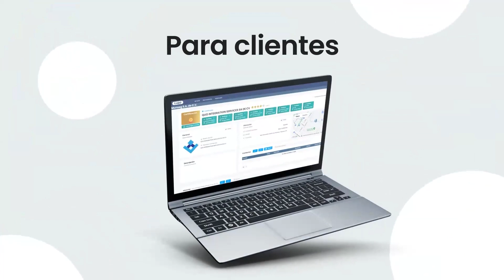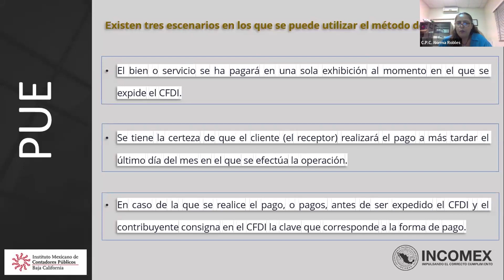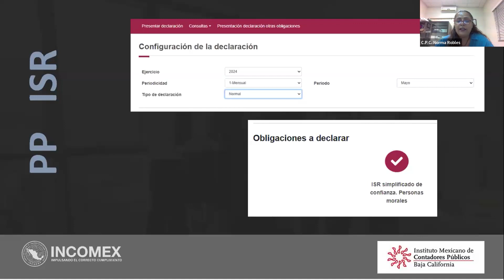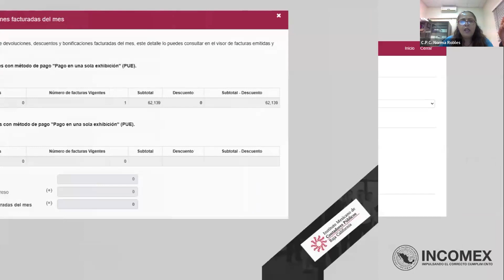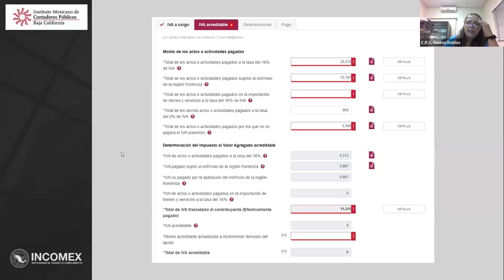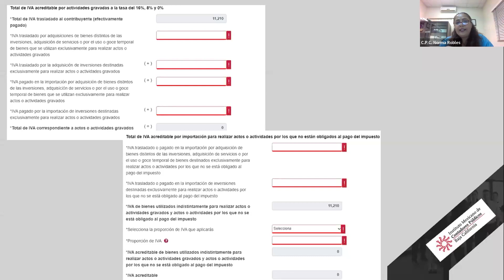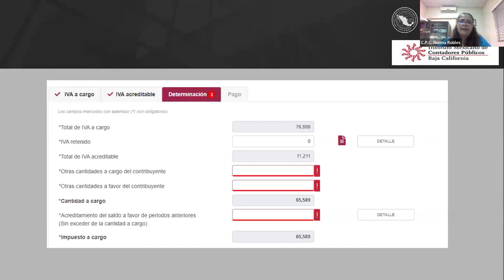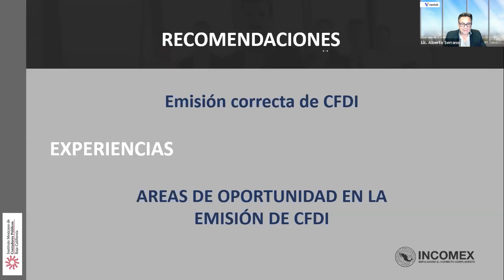Mejores prácticas con nuevo esquema de pagos provisionales de ISR e IVA